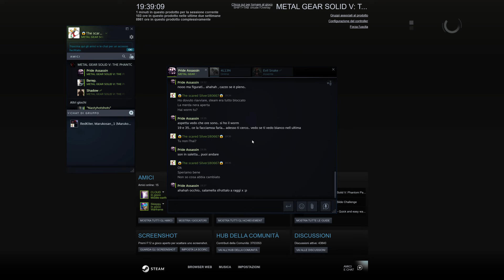Metal Gear Solid V - Psychox the cheater, defending Charles Orrock